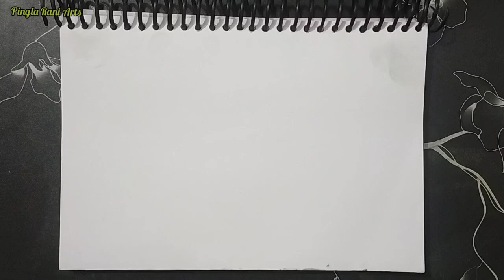easy soft pastel drawing